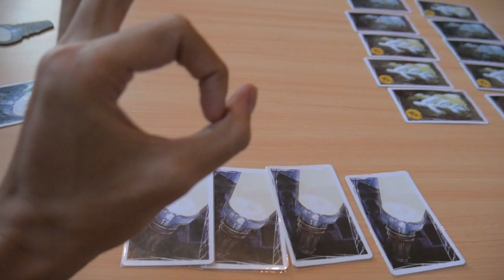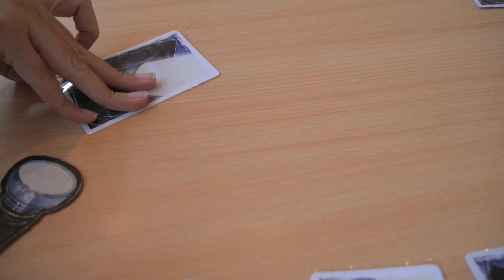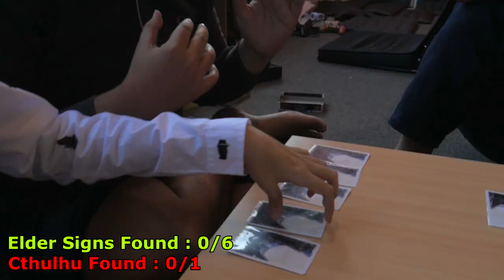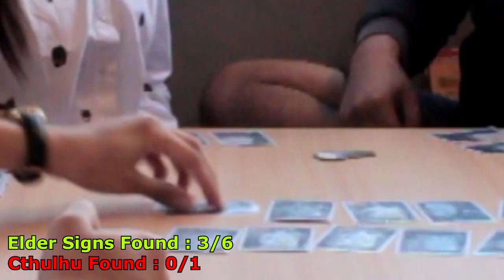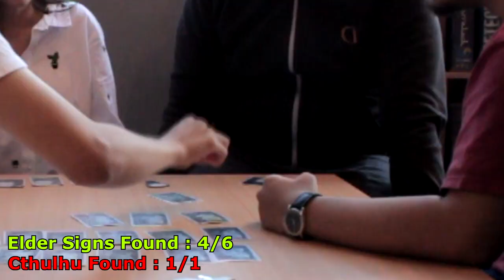Ajaran Sesat Di Antara Kita - MainDiLuar Cthulhu Eps 2